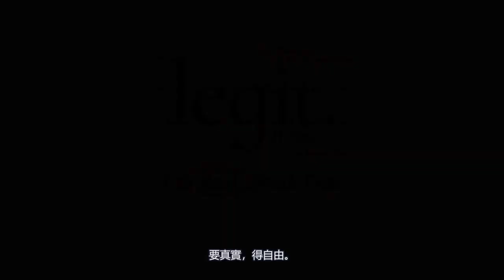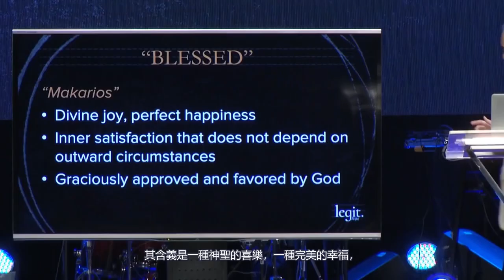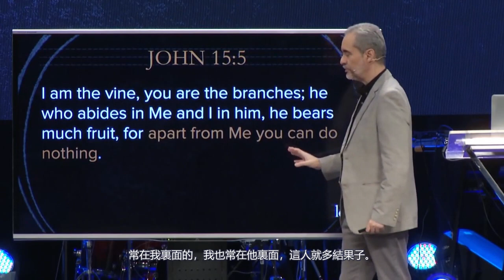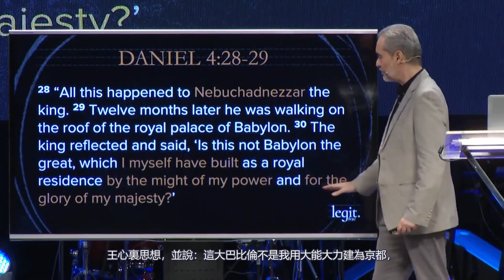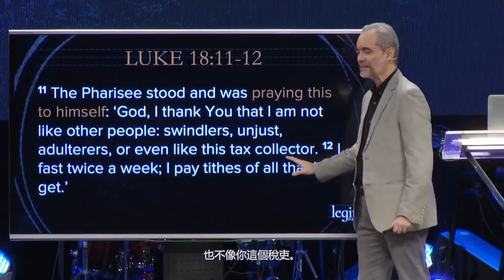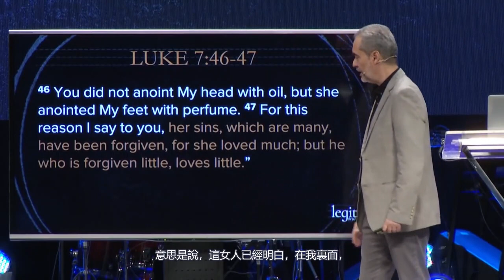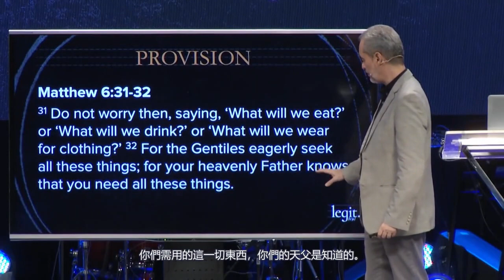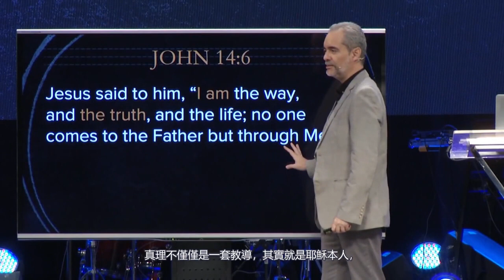幸福：要完全倚靠上帝 | Ricky Sarthou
题目 (Message Title): 幸福：要完全倚靠上帝 ( Happiness Be Totally Dependent on God  )
讲道系列 (Sermon Series): 真